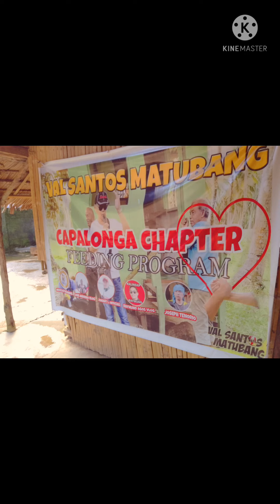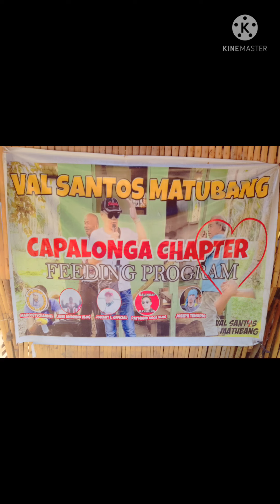Mr.TABANGERO VLOG'S Sa CAPALONGA!!!..... ("ANG PAGBABALIK!,")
ANG BALIK-DUTY Ni Mr.TABANGERO VLOG'S Sa CAPALONGA.